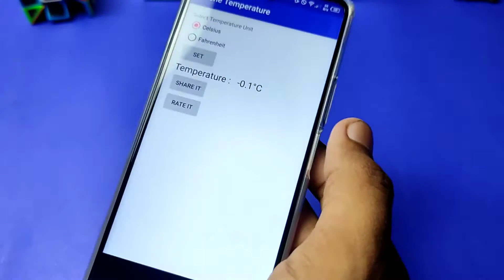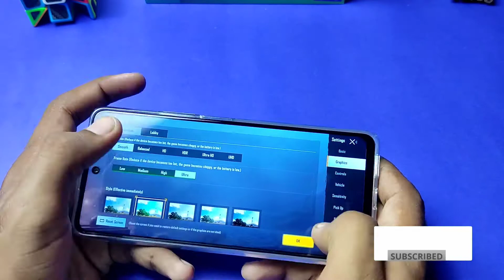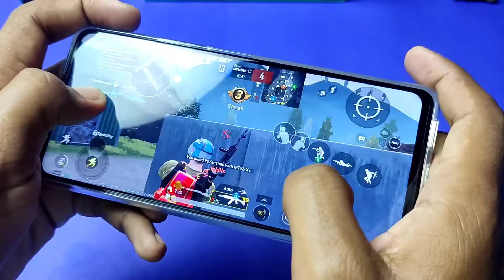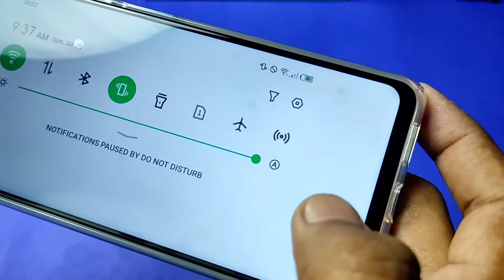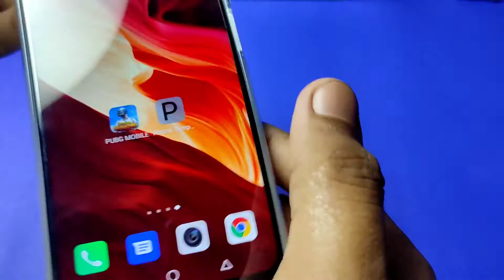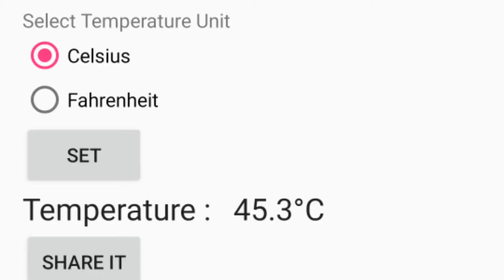Infinix note 10 pubg test 😯😯 | helio G85, HD Graphics, | Heat test ⚡, Battery Drain test 🔋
in this video you will see the infinix note 10 pubg test.